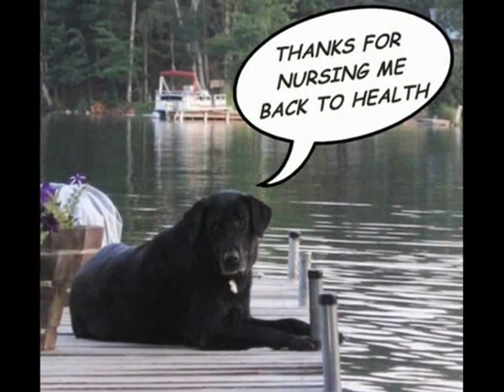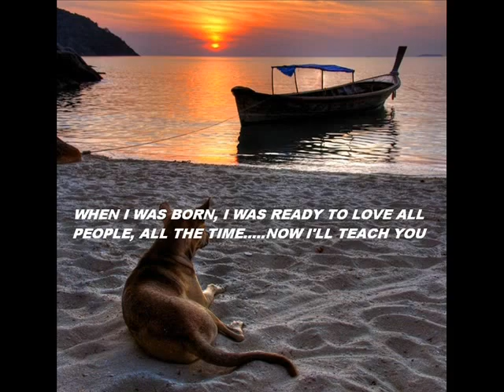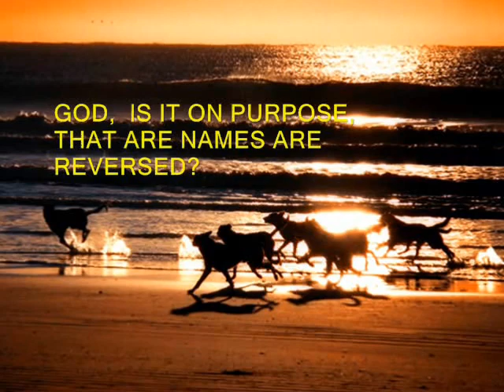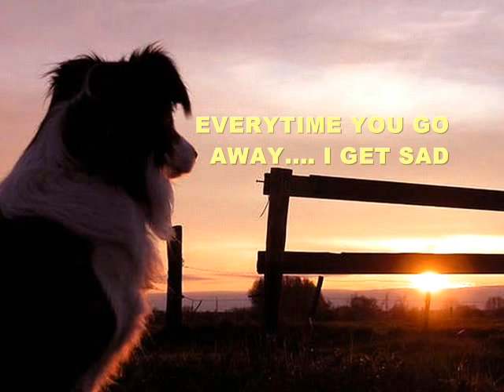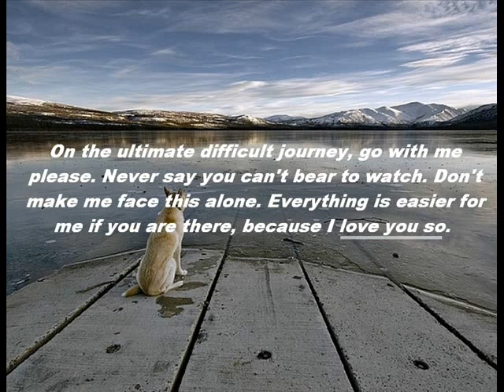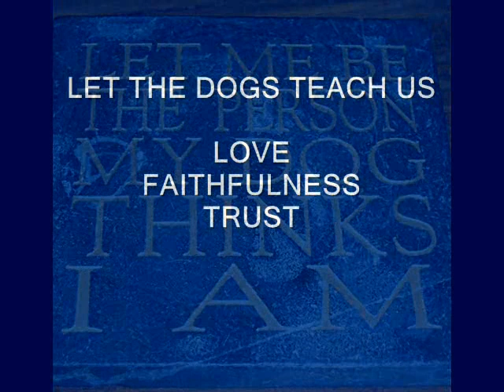In The Minds of Dogs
Amazing thoughts of dogs. 3 CUTE dogs. Through a dog's mind. What's on a dog's mind. A collection of great pics, videos and phrases. God gave us dogs, so we can learn. This is Dickens, Ruby, and Olivia.